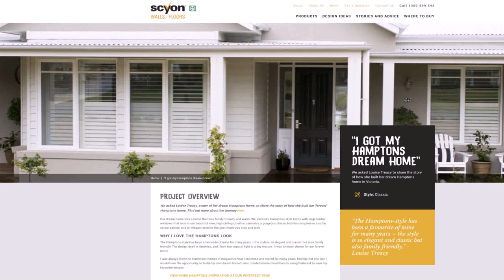Interior Design Ideas Hamptons Style - DaddyGif.com (see description)